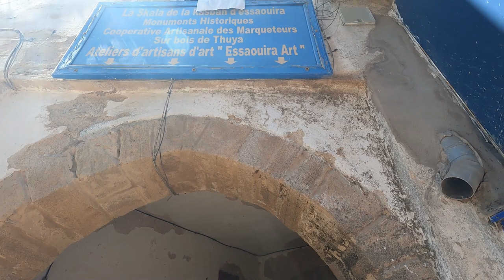Essaouira, septembre 2023.